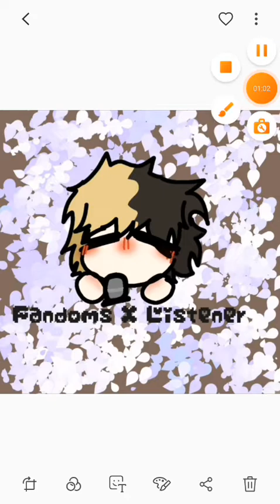Sonic x listener part 20! pt2 of dying listener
alex_g_williams

sorry for the weird intro lol☆

songs :

no intro music

Hot rod

Dr robotnik : Listener is so pretty..~♡

I hope to see them soon~♡